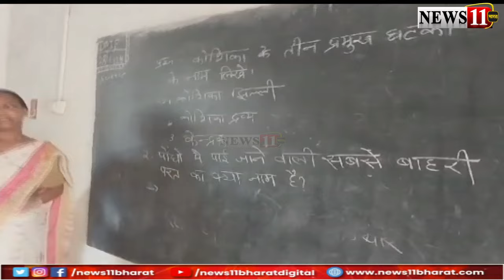बुंडू के राजकीयकृत उत्क्रमित उच्च विद्यालय के अपग्रेड होने के 17 साल बाद भी नहीं हो सका भवन निर्माण